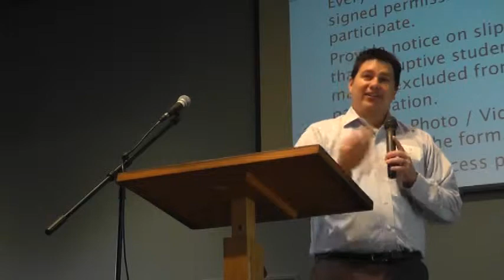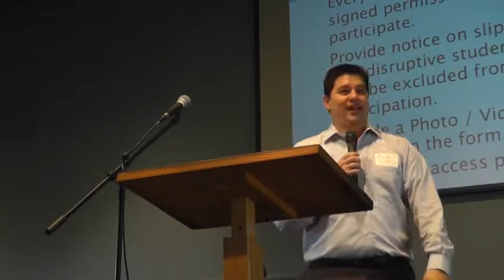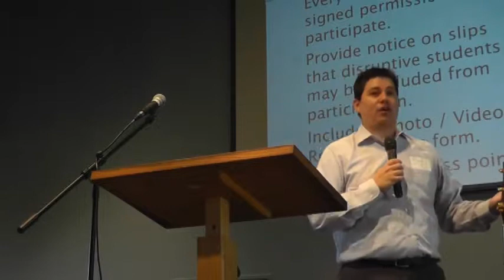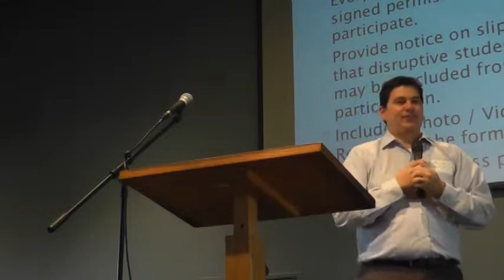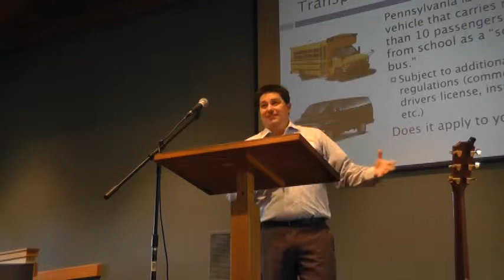Joy El Released Time Workshop with Matt Sharp